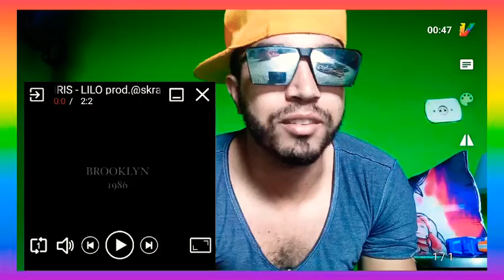REACT 💣 (TRAP DO CHRIS) LILO PRODUÇÕES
MONSTRO DEMAIS MLK